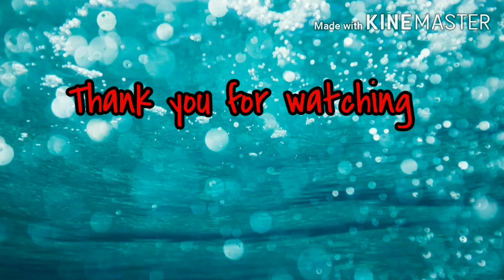DOG EGG CHALLENGE TUTORIAL TRY THIS - BEAGLE DOES THE EGG CHALLENGE WATCH THIS (Paano ituro sa aso)